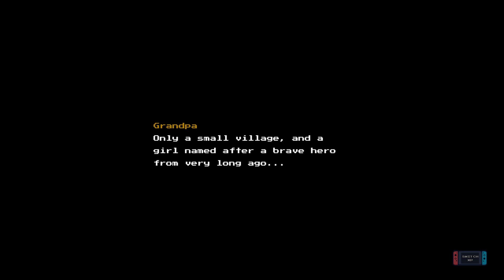Blossom Tales II: The Minotaur Prince - Nintendo Switch Gameplay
Grandpa's latest tale takes you on a journey through haunted forests, pirate shores, and other mysterious lands across a vast open-world! Charming towns, terrible enemies, tricky puzzles, and powerful weapons await you.

Enjoy a "story within a story" as Grandpa narrates exciting moments throughout Lily's incredible adventure.
Will you help Lily defeat the Minotaur King and save her brother?

Features:
Compelling main story plus engaging side-quests
Classic top-down action-adventure in a retro 2d environment
Dozens of mini-dungeons, caves, and locations to discover
Choices that influence story and events
A wide array of weapons and abilities
15+ hours of gameplay